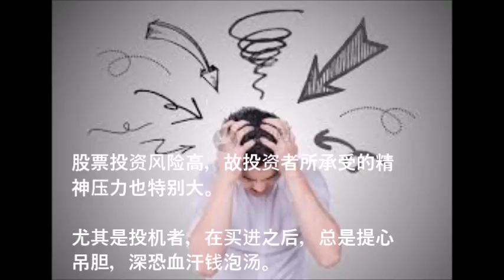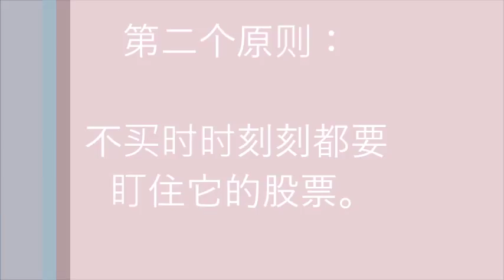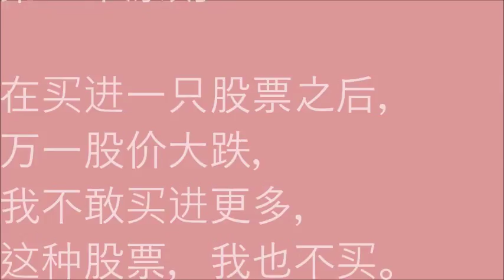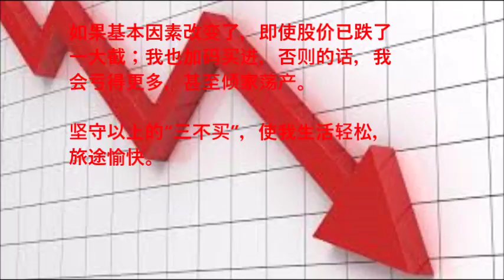听评论：冷眼说，股票投资三不买